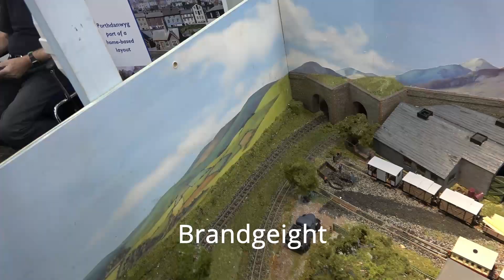Great British Model Railway Show 2021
Today I had a trip the the British motor museum at Warwick for the Great British Model railway show Like normal I only filmed a selection of layouts here is the list
Thomas’s Trackway
Tri-Ang ‘TT’
Pentre
Dolfriog
St Fayre Rhianne
Brandgeight
Chesters Yard
Kyle Of Macallan Locomotive Shed
S. N. C. F Villefranche-la-chapelle